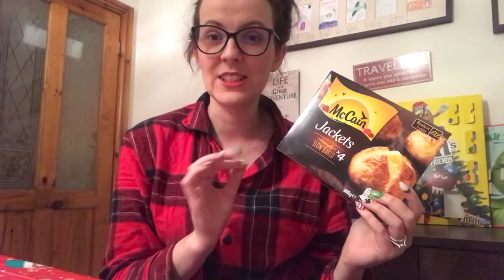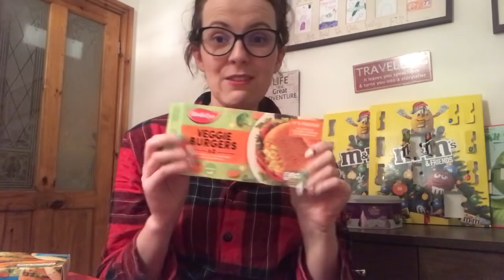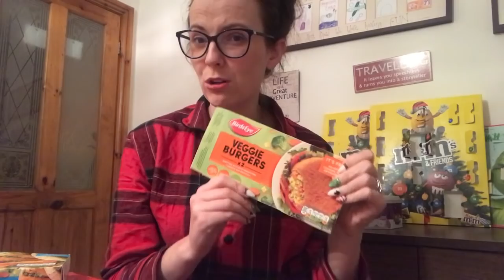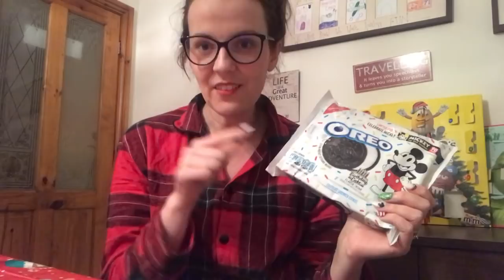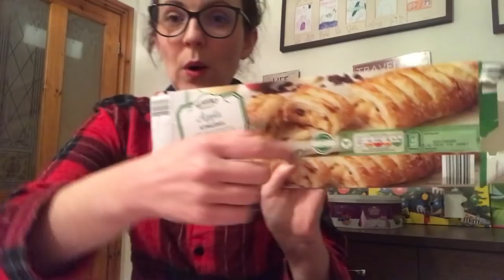Vlogmas Day 14 // Friday Finds // Slimming World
Hello

Hope you enjoy my vlogmas series.

Take Care
Sending Positive Thoughts
Rachel